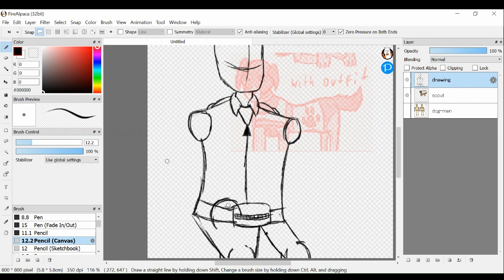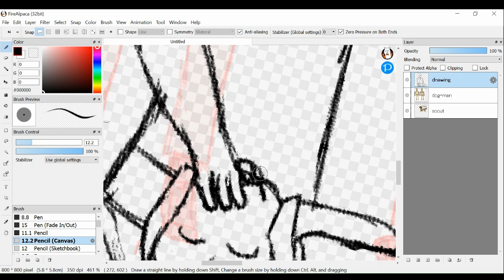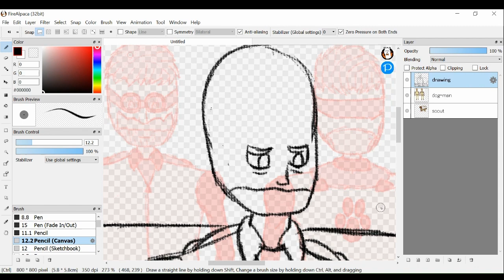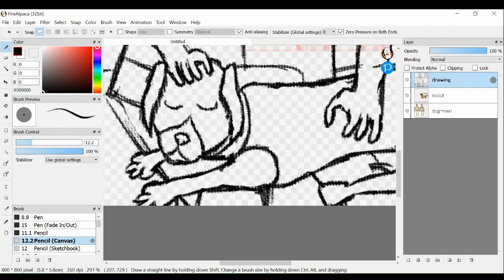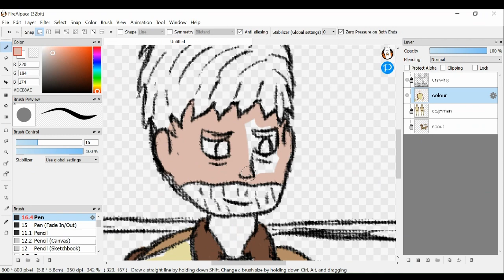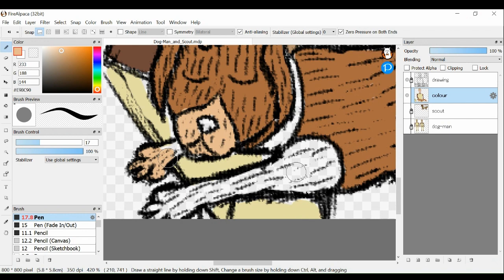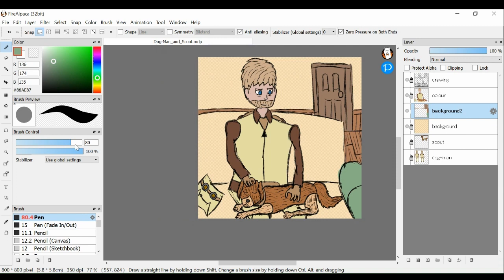Speed Draw: Dog-Man and Scout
When Dog-Man is done for the day dealing with street crime and volunteering, he just chills with his dog, Scout.
Music is 'Theme of X The Dog' by Spring Spring
CC-BY 3.0